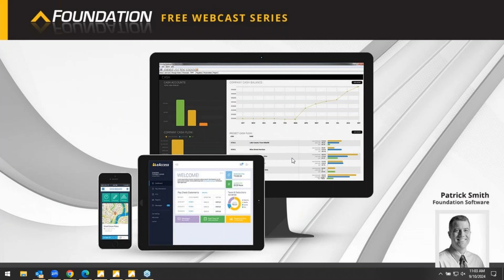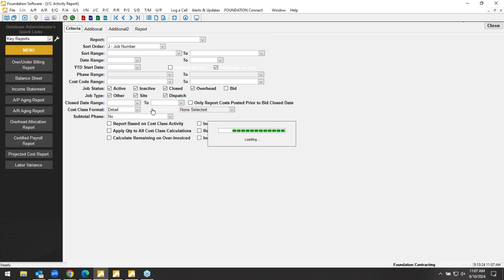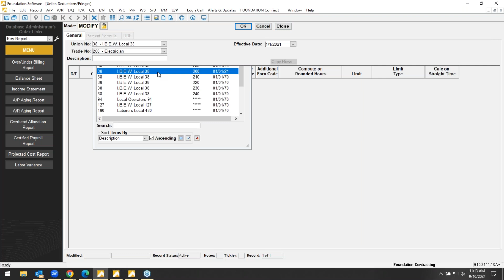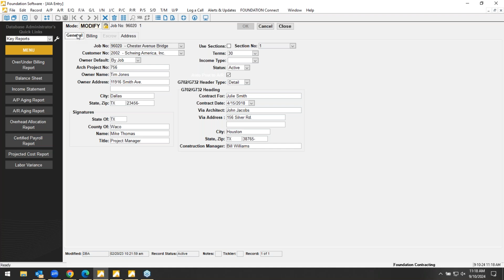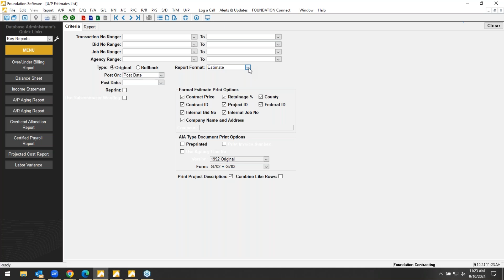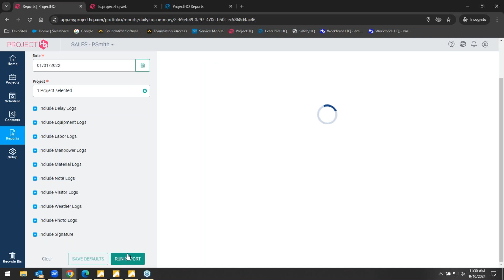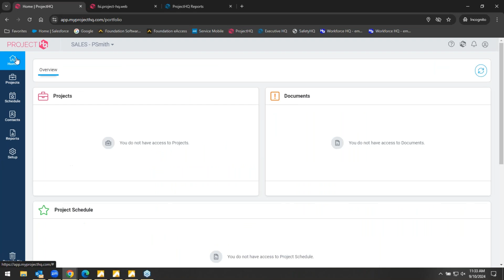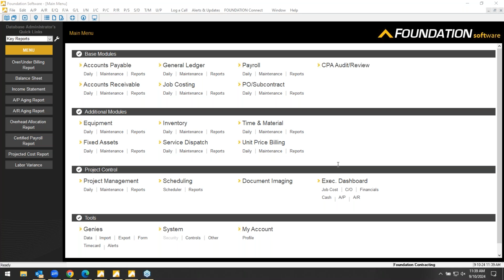Transform Your Accounting With These Five Features